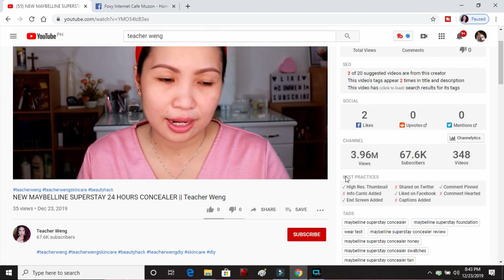NO HULAS! MAYBELLINE SUPER STAY 24 Hours Powder Foundation Review || Teacher Weng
MY LINKS
POWERDIRECTOR